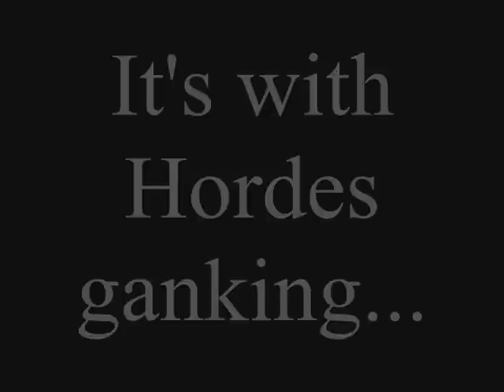WoW Spanking And Ganking Tour: Horde Edition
This is another gank movie from Meland Creations. this is a bit funnier to watch if u like ganking lowbies, cus its 2 UD rogues traveling a bit around in Azeroth having extremely fun! Enjoy folx!!! ;D